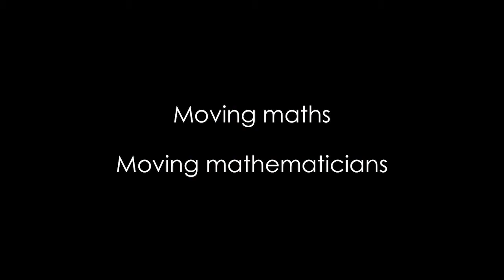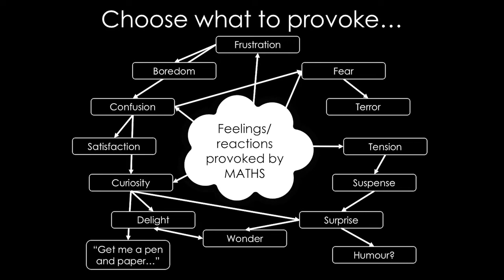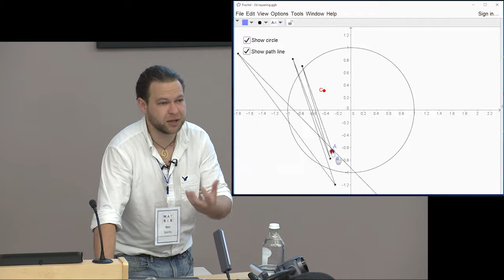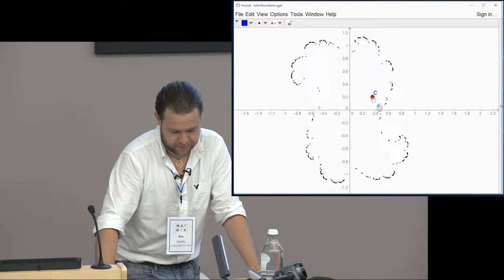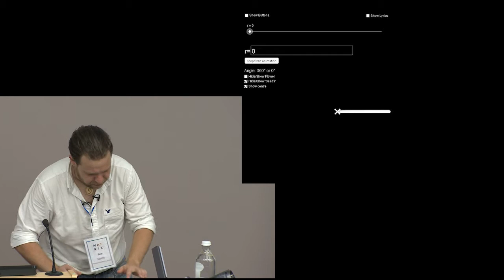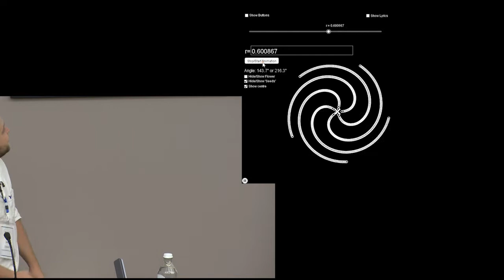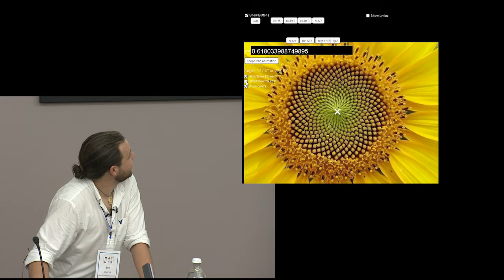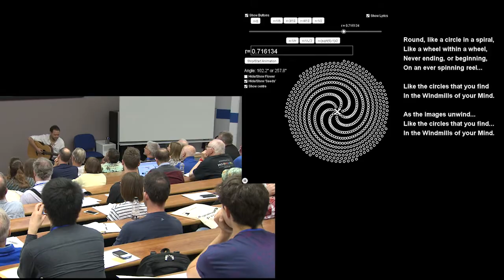‘Moving Maths’, Ben Sparks, SparksMaths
We can make mathematics communication even more effective by keeping it Moving. Exploiting animation and dynamic geometry, and raising awareness of the emotional aspect of mathematics are both extremely useful. We’ll explore the common emotional reactions to maths, and check out some moving demonstrations.
Filmed by MathsWorldUK and the University of Leeds at the MATRIX 2016 Conference, Leeds.